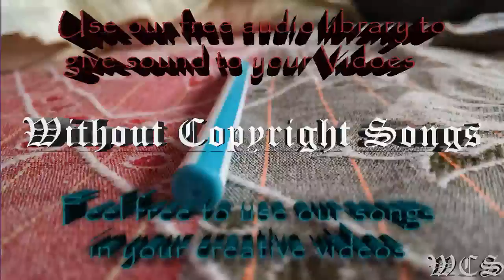Verm Explode WCS Release